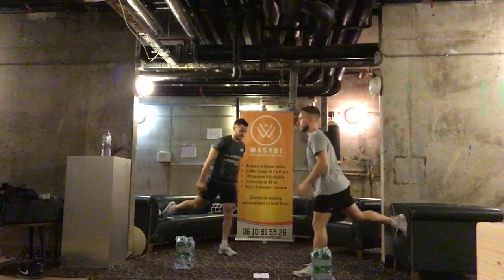Séance 34 : Fullbody